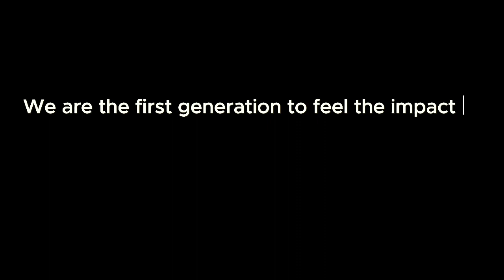Global Warming|Climate Change|Artificial Intelligence|Educational Video